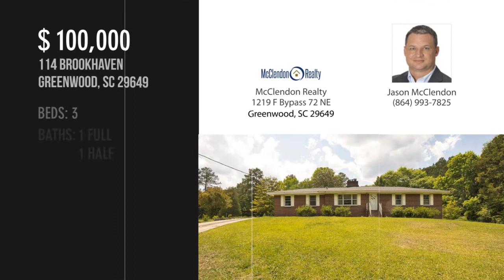114 Brookhaven, Greenwood, SC 29649 - Jason McClendon - MLS 121003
114 Brookhaven
Greenwood, SC 29649
MLS 121003

Investor special! Owners understand home needs work and updates an therefore they have priced accordingly. Home will be sold as is with buyer having the right to do a home inspection.

Contact Agent:
Jason McClendon
McClendon Realty